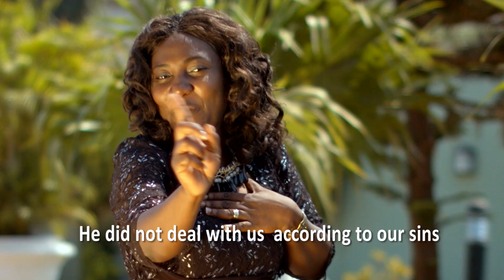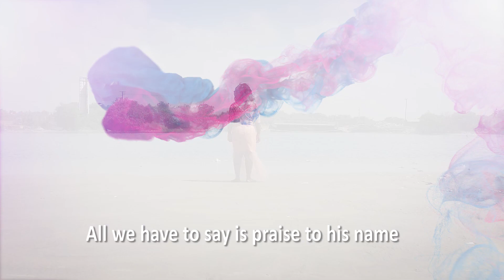Minister Naomi EBENEZER (Official Video) HD